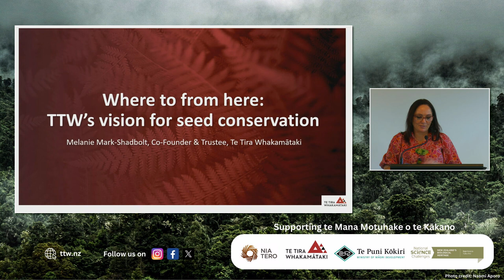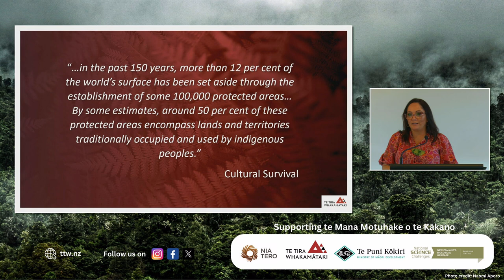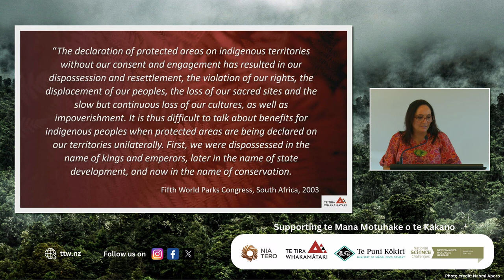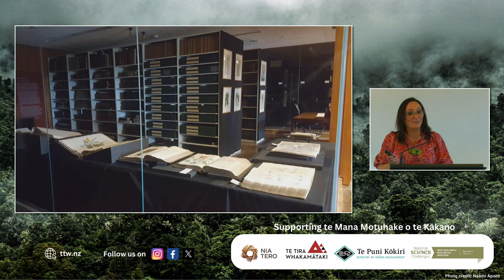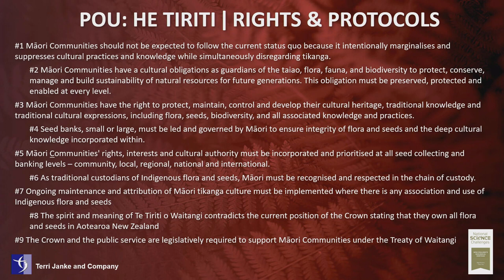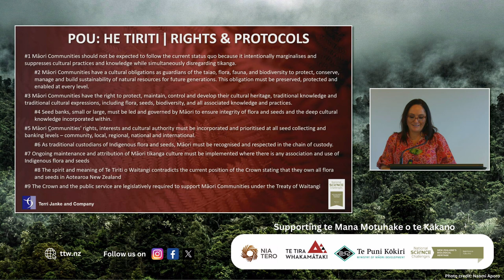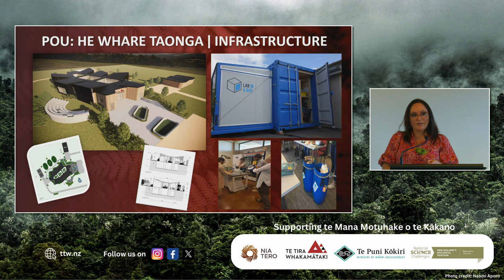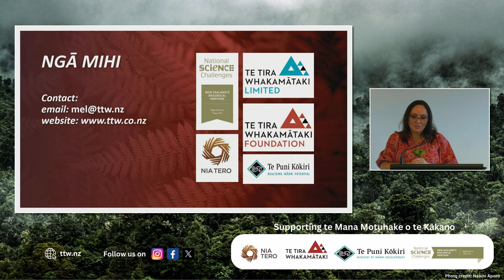So Where to From Here? TTW's Vision for our Kete - Melanie Mark Shadbolt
Where to from here? TTW's vision for our Kete presented by Melanie Mark Shadbolt as part of the Te Mana Motuhake o te Kākano: a Māori Seed Conservation Hui.